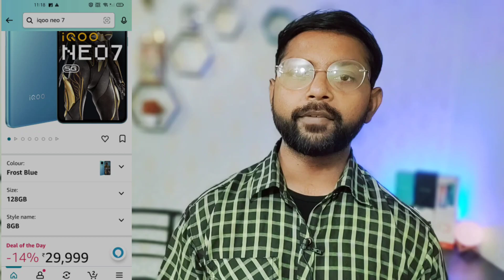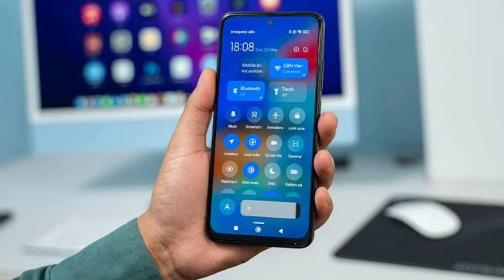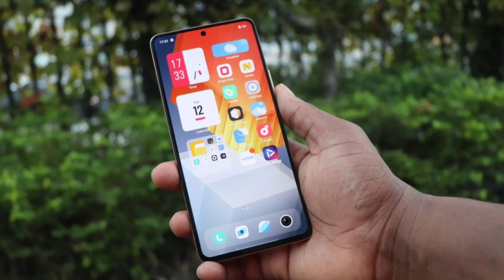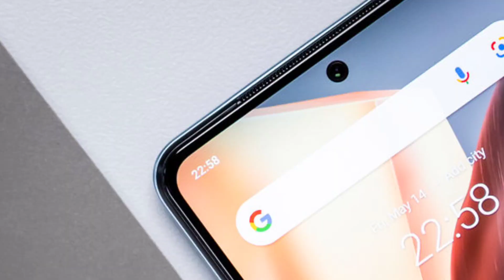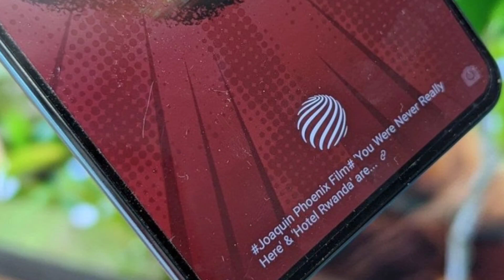Battle of the iQOOs: iQOO Neo 7 vs iQOO 7 5G - Which One Should You Buy | Kaun Sa Le?🤔 | Phone Fight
*iQOO Neo 7 :

* iQOO 7 5G :

Topic Cover-
iQOO Neo 7 processor
iQOO Neo 7 display
iQOO Neo 7 buy or not
iQOO 7 5G processor
iQOO 7 5G display
iQOO 7 5G camera
iQOO 7 5G battery
iQOO 7 5G buy or not

Category
Science & Technical